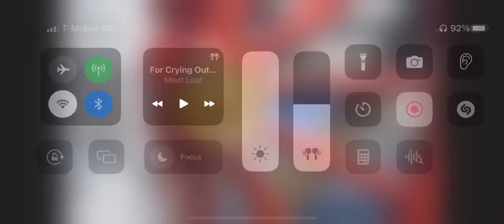Patchogue Honey Bee Hand Pumper throwing water Lost footage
Welcome to 2016 when I was recoding on my iPad mini